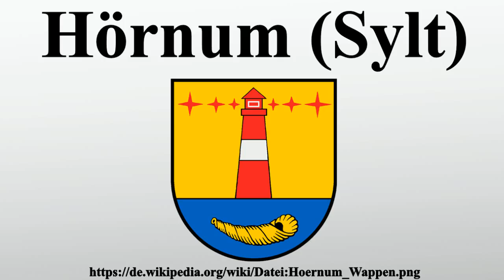Hörnum (Sylt)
Vielen Dank für Ihre Unterstützung:

Hörnum in Schleswig-Holstein ist eine im Kreis Nordfriesland gelegene Gemeinde.Sie liegt an der Spitze des südlichen Nehrungshakens der Insel Sylt.Die Gemeinde Hörnum gehört dem Amt Landschaft Sylt an.

Bild-Copyright-Informationen
Urheber Info: Hubertus Jessel from Westerland; slightly modified and convertedt to PNG by ClausG